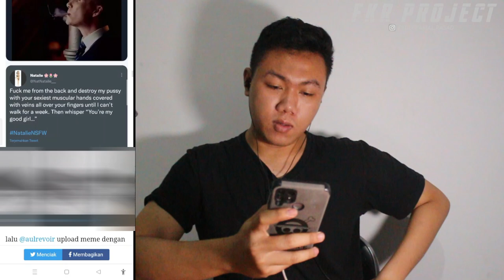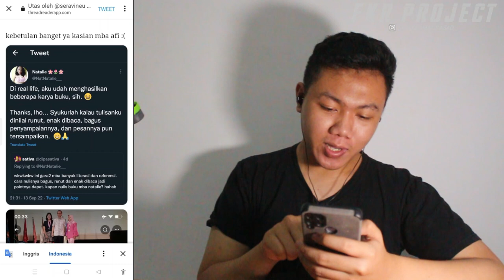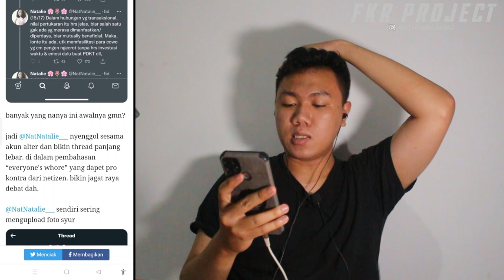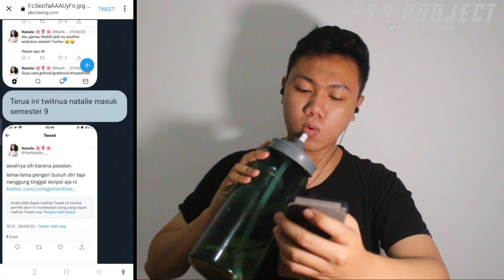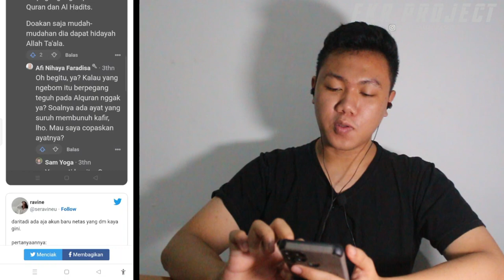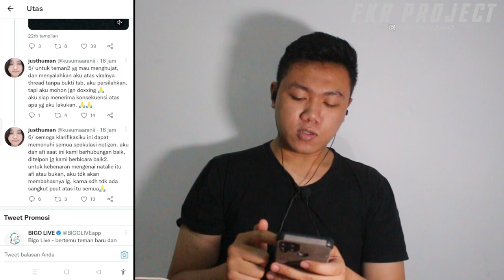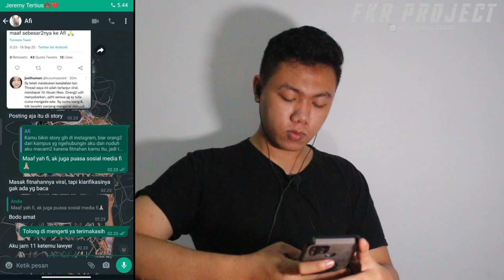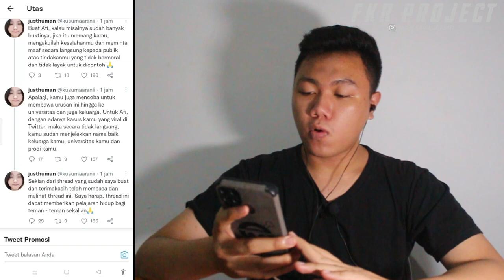Viral afi nihaya faradisa ❗Bukti Afi Nihaya Sama dengan Natalie Trending di Twitter I FKR PROJECT